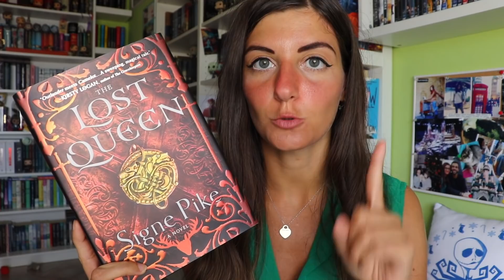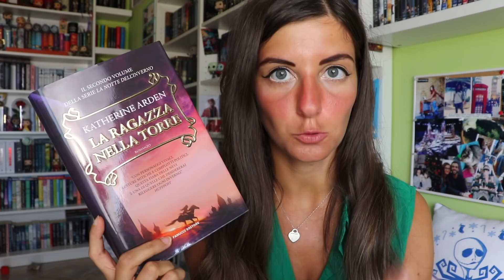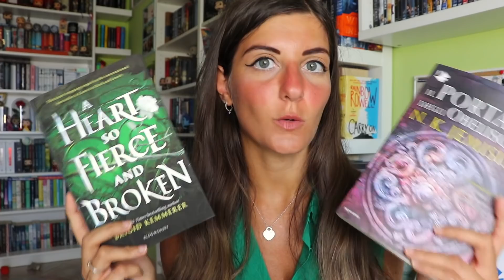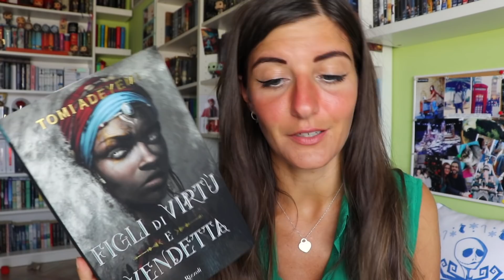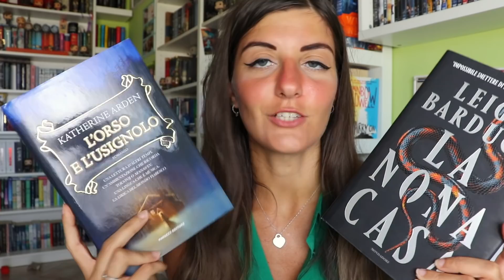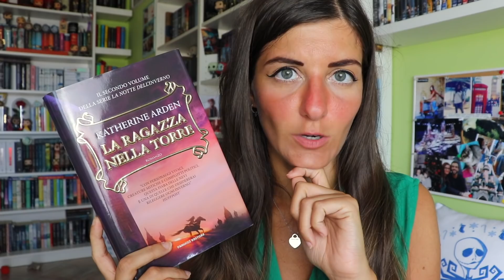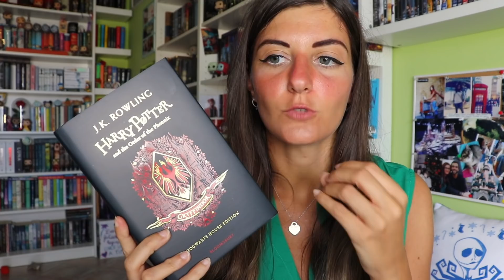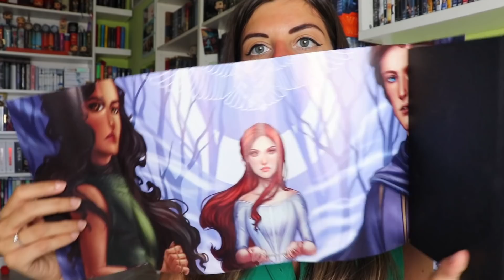MID YEAR FREAK OUT BOOKTAG | Bilancio di metà anno 📚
DOVE POTETE TROVARMI:
La mia WishList di Amazon